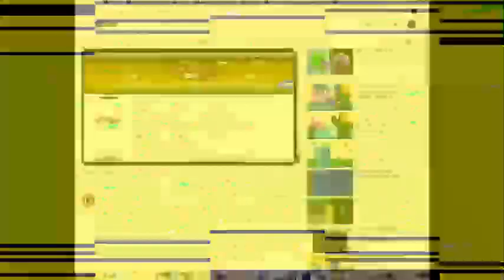Round 99: better get 1 more until the end of 30 seconds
Round 99/100 vs Everyone of 30 second tennis.
Round 100 = Final Round